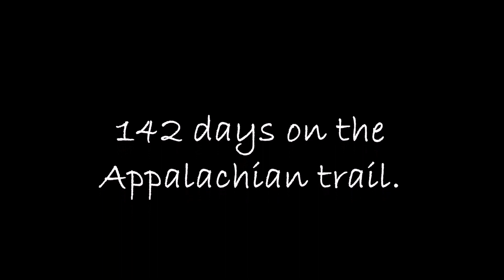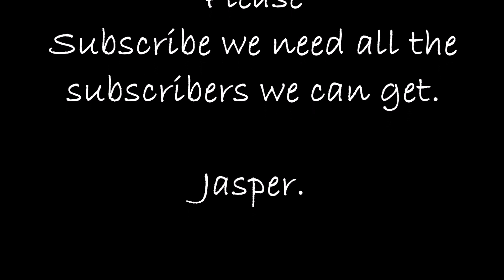Appalachian Trail 2022 Day #95.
Appalachian trail thru hike 2022, Day #95.